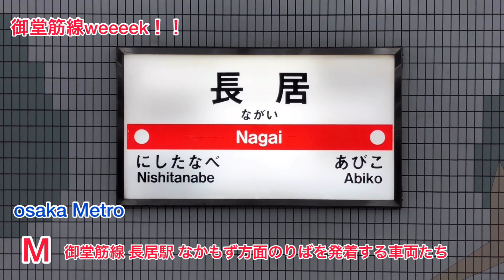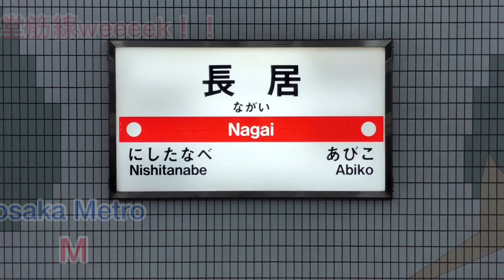御堂筋線weeeek！！［osaka Metro］御堂筋線 長居駅 なかもず方面のりばを発着する車両たち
osaka Metroをメインに公開しています！！
その他にもJR西日本、阪急、南海、近鉄、
阪神、京阪、前面展望、鉄道PVなどの
鉄道動画も公開しています！！

御堂筋線weeeek2日目です！！
［osaka Metro］御堂筋線 長居駅 なかもず方面
のりばを発着する車両たちです。

〔御堂筋線の車両たち〕↓
1️⃣マーク  トップナンバー車

①北大阪急行 8000形 8903F     なかもず行き
（北大阪急行開業50周年記念HM車）

②10A系 1824F                            なかもず行き

③30000系 31901F1️⃣                なかもず行き

④21系 21907F（更新車）　　なかもず行き

⑤10A系 1817F                            なかもず行き

⑥10A系 1821F                            なかもず行き

⑦北大阪急行 8000形 8907F     なかもず行き

⑧10系 1813F                               なかもず行き

この動画が良かった！また見たい！などが